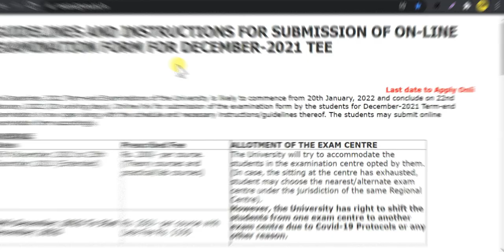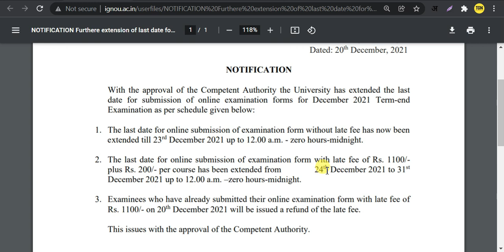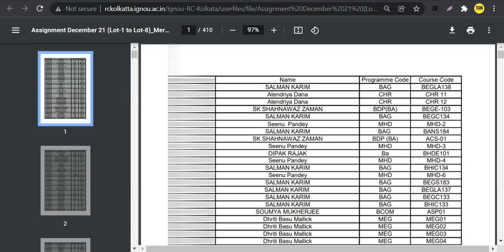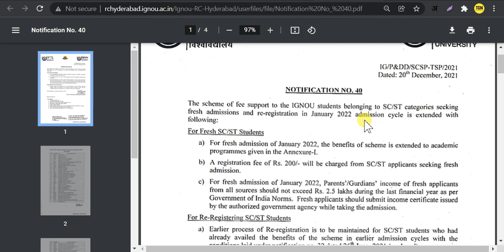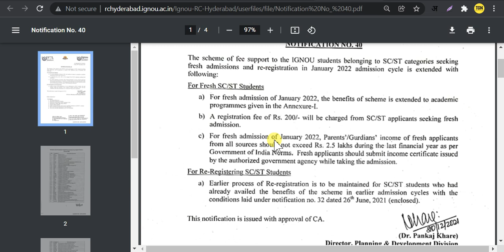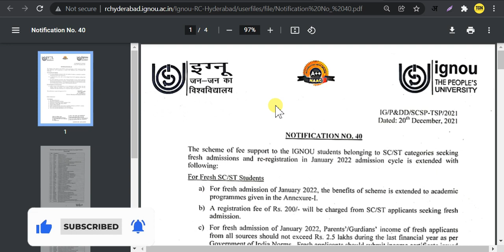Students Ka Exam Fees Refund Hoga! | Assignment Submission 1st List 2021 | IGNOU Admission Jan 2022